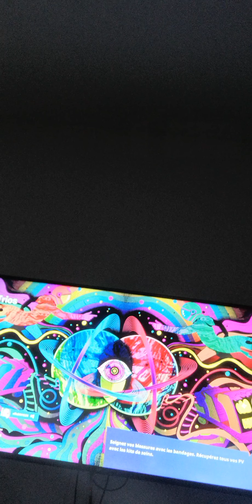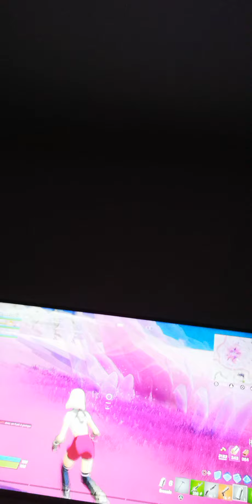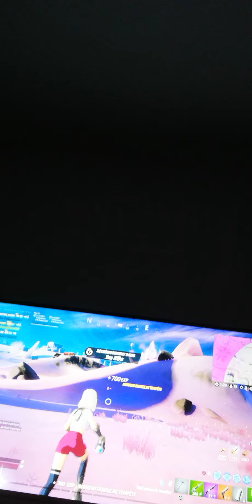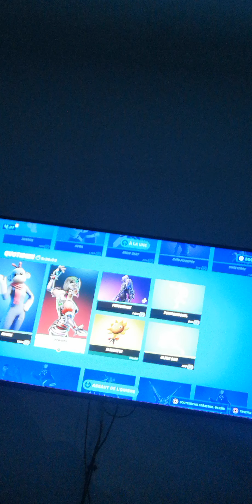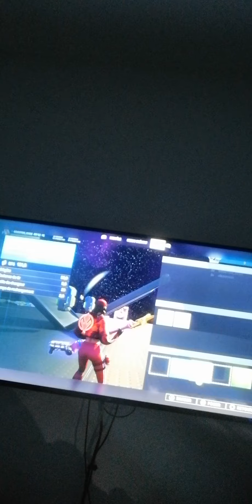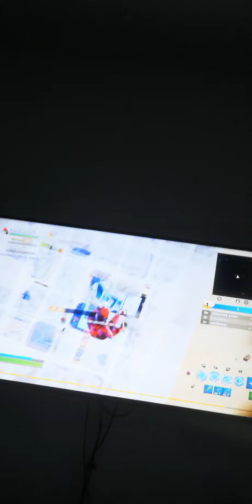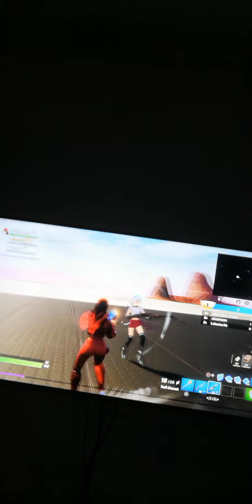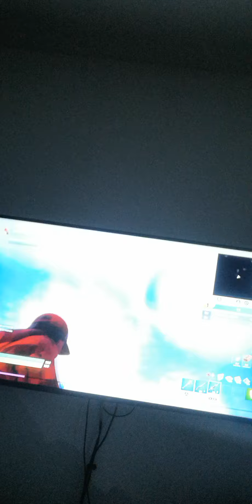Gamplay fortnite (parti 1)